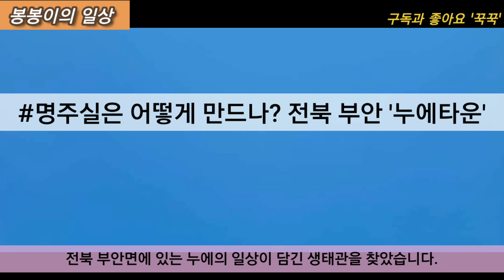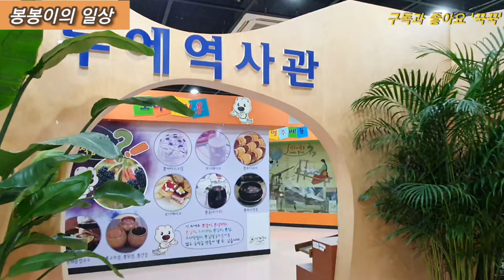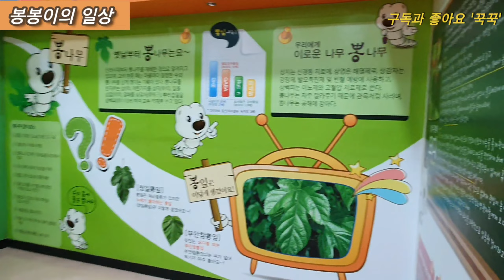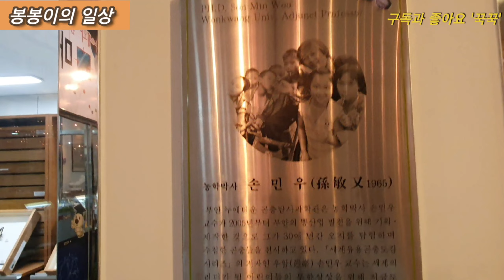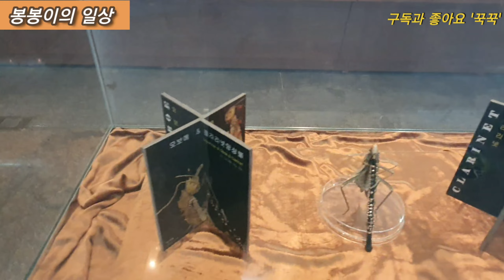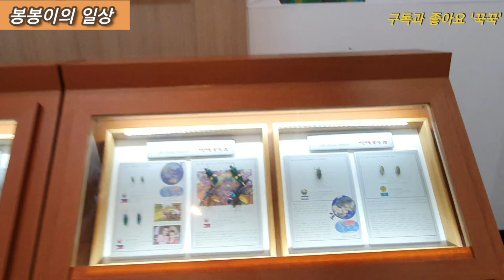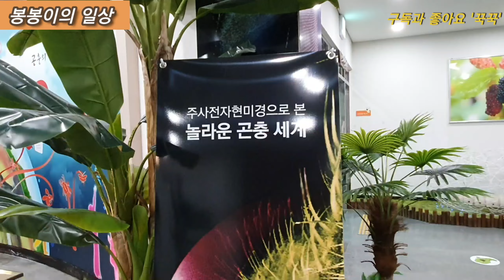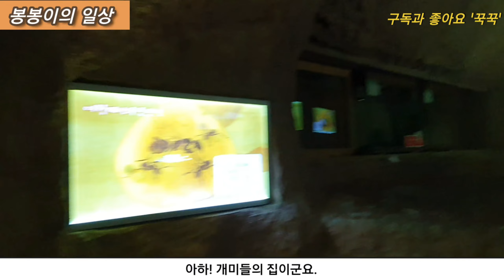명주실을 만드는 누에들의 일상이 있는 '부안 누에타운'-봉봉이의 일상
전북 부안에 있는 누에타운이라는 곳입니다.

누에들의 일상을 배우고 관련된 다양한 체험을 할 수 있는 공간입니다.

자! 그럼 천천히 보시면서 시작해볼까요. 출발합니다.